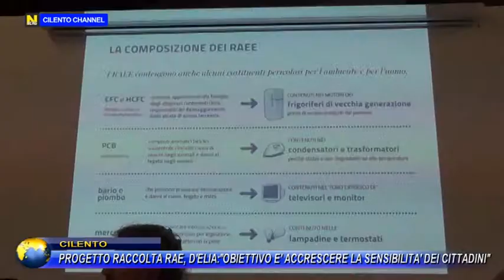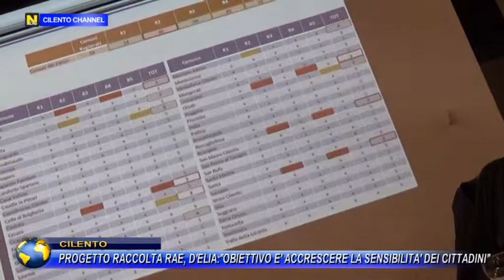CILENTO, PROGETTO RACCOLTA RAE: "OBIETTIVO E' ACCRESCERE LA SENSIBILITA DEI CITTADINI".